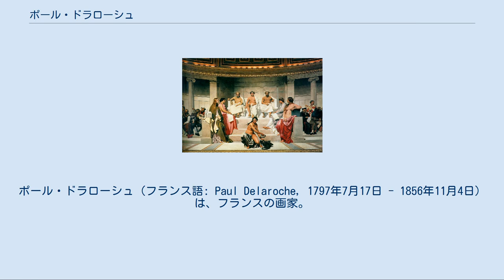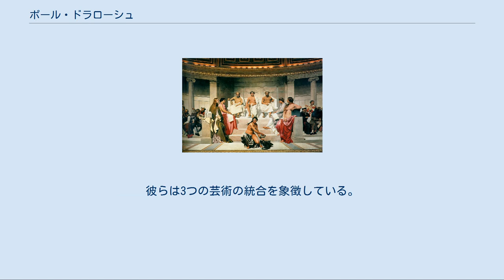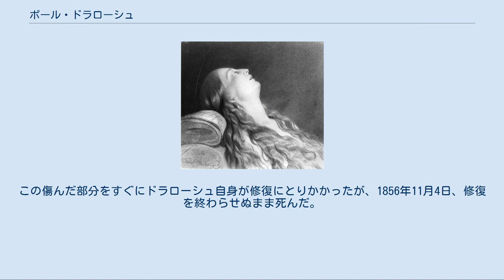ポール・ドラローシュ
ポール・ドラローシュ（フランス語: Paul Delaroche, 1797年7月17日 - 1856年11月4日）は、フランスの画家。
本名はイッポリト・ド・ラ・ローシュ（Hippolyte De La Roche）。
日本ではドラロッシュ、ドラロシュとも表記される。
 1797年、パリに生まれる。
父は美術鑑定家、兄はアントワーヌ＝ジャン・グロ門下で絵画を学んだ後、自身も鑑定家となった。
1816年、パリ国立美術学校に入学、はじめルイ・エティエンヌ・ワトレ、ついで兄の師グロのもとで絵画修業を積む。
 初のサロン（官展）出品作は1822年の『ヨアシュを救うエホシェバ』と『キリストの十字架降下』。
このときのサロンでジェリコー、ドラクロワと知り合い、親交を結ぶ。
ドラローシュ、ジェリコー、ドラクロワの3名は当時パリで活動していた数多くの歴史画家たちのなかでも中核的存在となる。
 1824年のサロンに『ジャンヌ・ダルク』ほかを出品、注目を集める。
 義父オラース・ヴェルネが在ローマ・フランス・アカデミー総監を務めていた1838年と1843年の2度、イタリアを訪問。
 1832年、35歳の若さで美術アカデミー会員に選出される。
翌1833年には国立美術学校教授となるが、1843年、教え子たちが新入生に対して行ったしごきで一人が死亡、アトリエ閉鎖・辞任を余儀なくされる。
 『臨終のルイーズ』のための習作、1845年頃 ドラローシュはオラース・ヴェルネの下の娘ルイーズを情熱的に愛した。
1835年、彼はルイーズの頭部を元にした『天使の頭部』を出展している。
ルイーズは1845年に亡くなるが、彼はこの衝撃から二度と回復できなかったと言われている。
妻の死後、彼は『キリストの受難』の小さな連作を制作した。
 ドラローシュは理想によって悩むことはなく、それを気取ることもなかった。
しかし厳しい製作は彼と彼の中心思想との間に何の神秘も介在することを許さなかった。
制作は常に大衆に対してわかりやすく、カンヴァス上で詩人になろうとし苦しみ画家たちが全て精力を消耗することから、彼が逃げたせいであった。
キリスト教信仰の創始者、彼と同時代を生きたナポレオン・ボナパルトのような人物、遠い歴史上の人物を描くことで本質的には同じ手法が彼により用いられた。
『フォンテーヌブローのナポレオン』、『セント・ヘレナ島のナポレオン』、『死刑宣告の後法廷を発つマリー・アントワネット』などである。
 ピョートル大帝の肖像、1838年 パリ中心部のマザリーヌ通りに仕事場を構えた。
画面は堅牢かつ平滑、きわめて精緻に仕上げられているとの印象を与える。
このような絵肌は当時一般的だった様式で、オラース・ヴェルネ、アリ・シェフェール、ルイ＝レオポール・ロベール、アングルの作品にも見られる。
 歴史画で知られているが、常に歴史的に正確であったわけではなく、どちらかと言えば劇的な効果を狙った作品が多い。
例えば『棺の蓋を開け、チャールズ1世の遺体を眺めるクロムウェル』は、言い伝えによって創作された作品であり史実ではない。
『レディ・ジェーン・グレイの処刑』は地下牢で行われる処刑の様子を描いているが、実際のジェーン・グレイはロンドン塔内のタワー・グリーンで処刑されているため、かなり事実と異なっている。
 一方で、『処刑へ引き立てられるストラッフォード』は、彼の独房の小さな高窓の外を薄手のリンネルの紋章布で覆い、通廊を通る彼に祝福を与える者たちが描かれる。
『枢機卿リシュリュー』では、豪奢な屋根付き船の中にいる枢機卿、後続のボートに乗るのは警護兵に囲まれ処刑場へ向かうサン＝マール侯、歴史家ド・トウの姿が見える荘厳な光景を描いている。
かつてない最も劇的な半歴史的作品であろう。
彼の1834年の作品『ブロワでのギーズ公暗殺』は、正確な歴史的題目で、人間の本性のうちの劇的洞察力をよく表している。
その他の作品には『ロンドン塔の若き王と王子』、『若き殉教の娘』がある。
 エミシクル中央の群像 1837年、パリ国立美術学校内の半円型講堂（Hémicycle）の壁に設置する27メートルにも及ぶ大作の依頼を受けた。
同校の建築家フェリックス・ドゥバンから依頼されたものである。
全ての時代の75人の偉人を描いた作品で、白大理石のステップの中央線から一方には一つの集団が集まり、最高部の3つの王座をパルテノン神殿創設者ペイ...